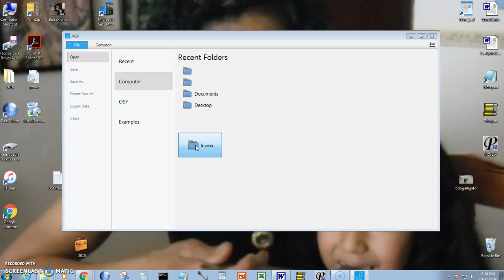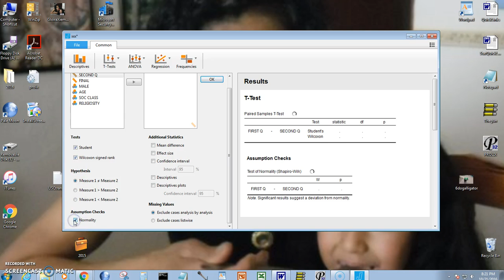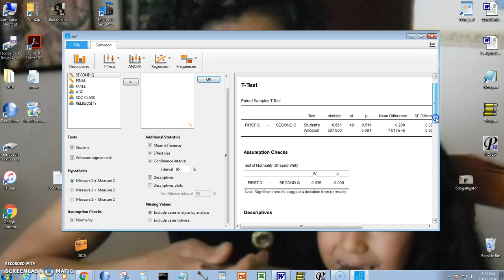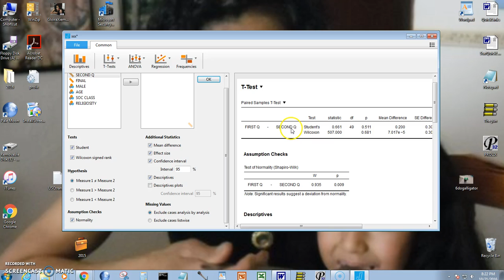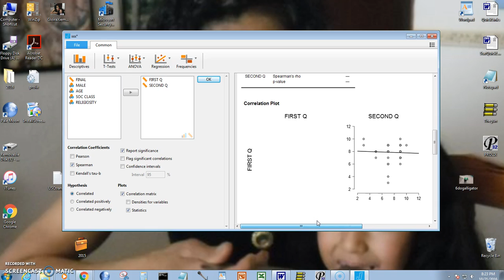JASP repeated measures & correlation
When you have matched pair data you can do a repeated measures comparison between the measures and also correlate the measures.